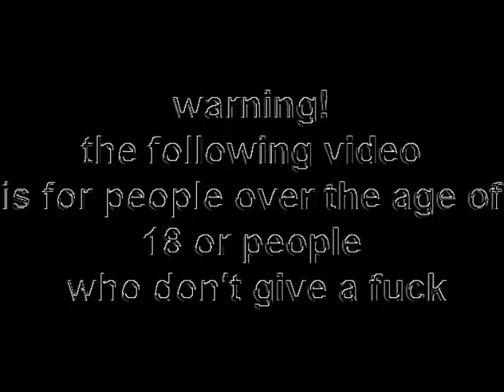[runescape] clan wars with d hally and crystal bow 92 range 99 str 99 att 99 def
messing about in clan wars with 2 m8s (qawestkd and ib247) after i just did regicide and roving elves